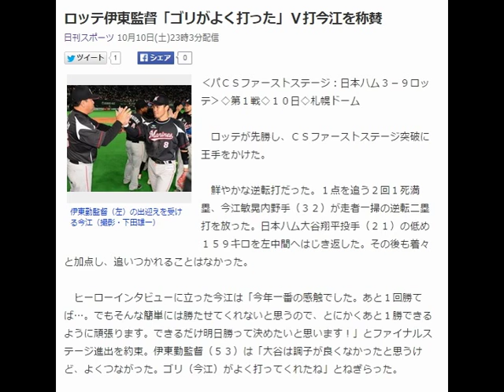ロッテ伊東監督「ゴリがよく打った」Ｖ打今江を称賛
伊東勤監督（左）の出迎えを受ける今江（撮影・下田雄一）
‹パＣＳファーストステージ：日本ハム３－９ロッテ›◇第１戦◇１０日◇札幌ドーム

　ロッテが先勝し、ＣＳファーストステージ突破に王手をかけた。

【写真】ＣＳ男だ！ロッテ今江「今年一番」大谷から逆転Ｖ打

　鮮やかな逆転打だった。１点を追う２回１死満塁、今江敏晃内野手（３２）が走者一掃の逆転二塁打を放った。日本ハム大谷翔平投手（２１）の低め１５９キロを左中間へはじき返した。その後も着々と加点し、追いつかれることはなかった。

　ヒーローインタビューに立った今江は「今年一番の感触でした。あと１回勝てば…。でもそんな簡単には勝たせてくれないと思うので、とにかくあと１勝できるように頑張ります。できるだけ明日勝って決めたいと思います！」とファイナルステージ進出を約束。伊東勤監督（５３）は「大谷は調子が良くなかったと思うけど、よくつながった。ゴリ（今江）がよく打ってくれたね」とねぎらった。　引用：Yahooニュース